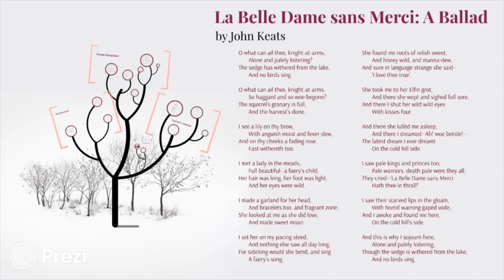La Belle Dame Sans Merci (John Keats) Explanation in Hindi By Radhika Study Hub.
I make videos regarding English Poems, Essays📖 and many more.
Keep Supporting 🙏🏻

This is the line to line explanation  of ballad ;- LA BELLE DAME SANS MERCI written by John Keats.

BAsem3